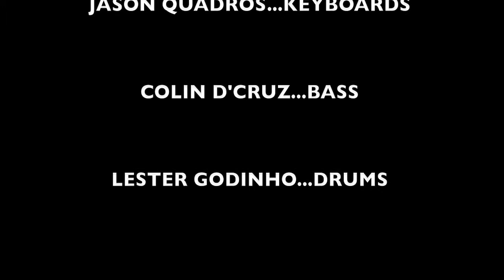Marina Xavier-I love Paris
Jazz Junction featuring Marina Xavier-vocals, Jason Quadros-keyboards, Colin D'Cruz-bass and Lester Godinho-drums.